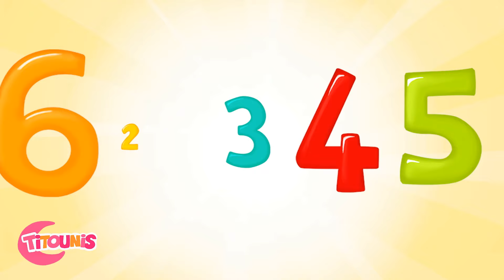👸💖 Mama, ich möchte eine Prinzessin sein! Erfahren Sie alles über Prinzessinnen mit den Titounis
Wie gut! Heute treffen wir mit den Titounis die kleinen Prinzessinnen der Welt. Verpassen Sie dieses Lied nicht, um gute Manieren zu lernen.

Wir sind die zauberhaften Prinzessinnen der Welt.
Sind hilfsbereit und lieb, so wie es Allen gefällt.
Hast du Lust genauso zu werden wie wir,
Dann hör’ uns gut zu, wir veraten es dir!

Ich habe keine Lust “Guten Tag” zu sagen, auch nicht bitte und schon gar nicht Danke. Das braucht man doch nicht.
Eine wahre Prinzessin sagt freundlich “Hallo” und bitte und danke, na das sowieso.
Ein schönes Kleid macht sie hübsch und fein, reicht aber noch längst nicht aus, um liebenswert zu sein.

Nein, nein, nein, nein. Das sind meine Spielsachen. Ich will sie nicht teilen und vor allem nicht mit dir.
Wahre Prinzessinnen teilen ihre Spielsachen,
dieses Verhalten wird sie bewundernswert machen.
Und du wirst sehen, du hast viel mehr Spass,
wenn du das teilst, was du hast.

Mama, ich möchte das nicht essen. Das mag ich gar nicht. Ich möchte lieber Bonbons und Schokolade.
Eine wahre Prinzessin macht nicht so ein Gemäcker.
Probiert erstmal und findet es dann richtig lecker!
Stecken sich Prinzessinnen nur Süsses in den Mund,
bekommen sie davon Zahnweh und das ist ungesund.

Ooohhhh, mein Bruder hat ein viel grösseres Geschenk, als ich. Ich will auch so eins.
Eine wahre Prinzessind ist glücklich,
mit dem was sie hat und nicht eifersüchtig.
Neid und Gier sind nicht sehr famos.
Sie freut sich für Andere und ihr Herz ist gross.

Danke ihr zauberhaften Prinzessinnen der Welt.
Nun bin ich so wie ihr, das ist sichergestellt.
Hilfsbereit und herzlich, nun bin ich einwandfrei.
Es ist wie Zauberei – sei auch du mit dabei!

🌟Jeden Samstag ein neues Lied!  🌟

Die Welt von Titounis ist ein YouTube-Kanal für Kinder, der sich mit Liedern, Kinderliedern, Gute-Nacht-Geschichten, animierten Büchern, Cartoons und Lernvideos an Babys wendet. Wir erzählen Geschichten in kleinen, unterhaltsamen Videos voller Farben und lustiger, animierter Figuren.